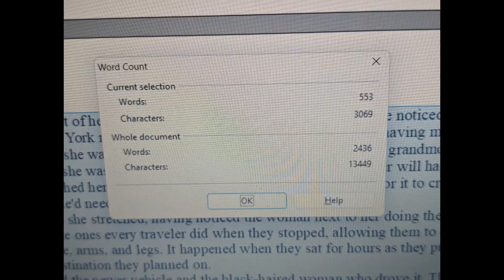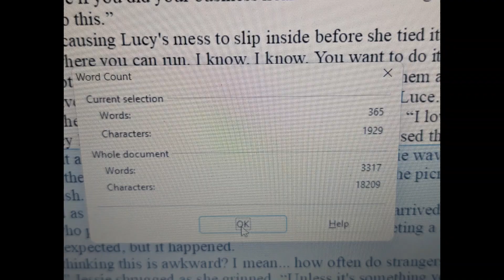Grey's Writing Life. September 16th to September 22nd, 2024.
Writer's life. Deliveries. Photography. Finances. Carlife